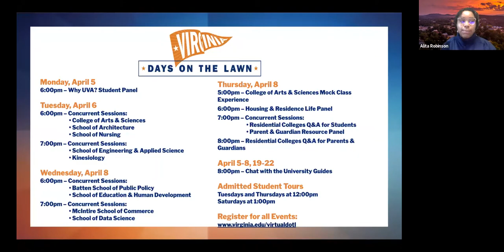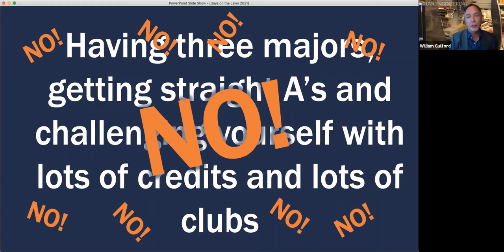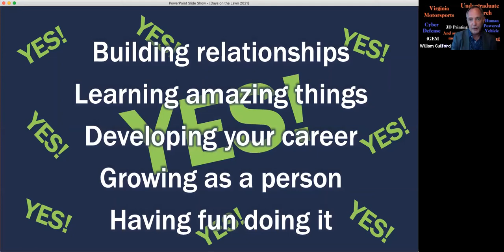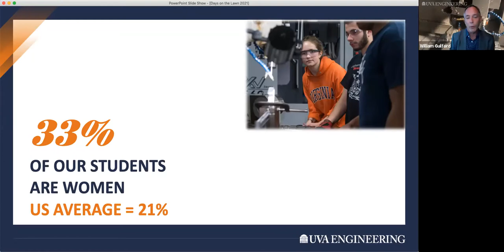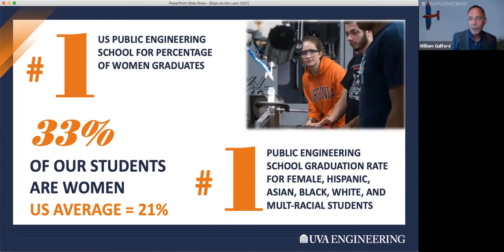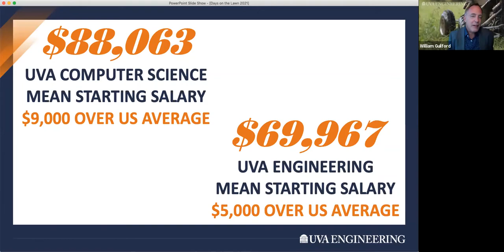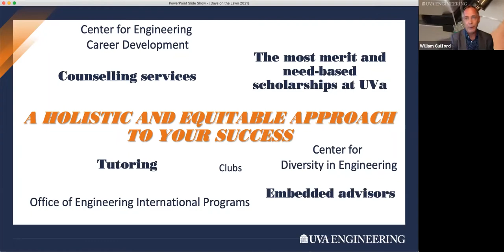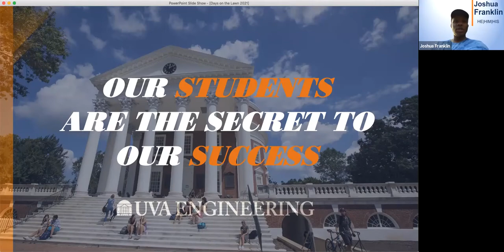School of Engineering and Applied Science Information Session - Virtual Days on the Lawn 2021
Information about the School of Engineering and Applied Science from students, faculty, and staff, from our Virtual Days on the Lawn for admitted first-year students.